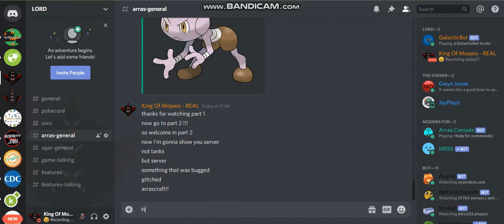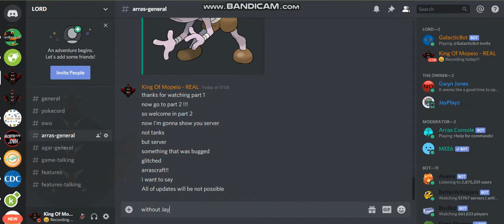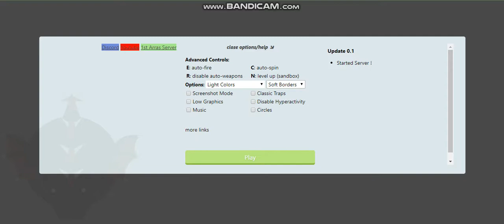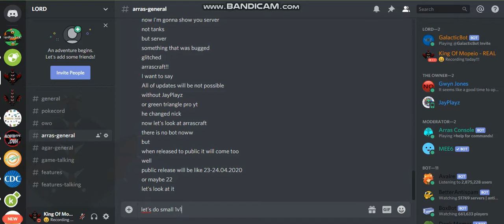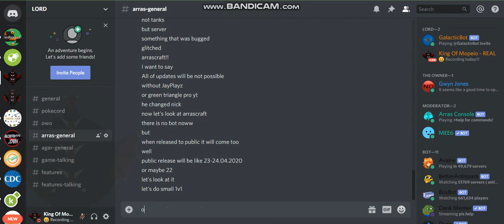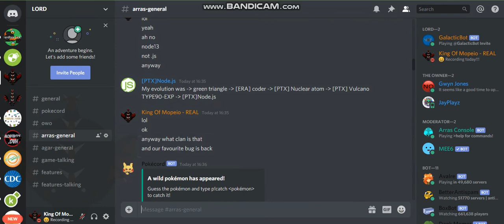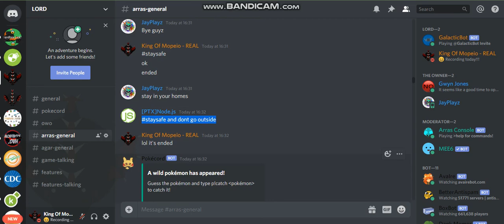ARRAS.IO // UPDATES + SERVER // COMMING SOON // TEASER #17 // PART 2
Wish you a good day! ;) Stay safe guys!                        ~King Of Mopeio